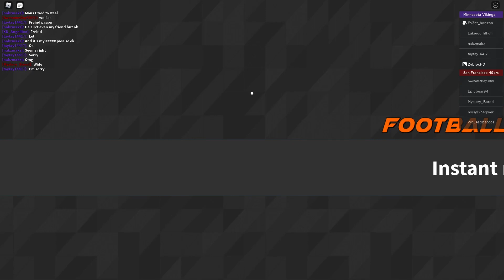Football fuashion but I can only do like short Routes...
Hey guys! you can call me Zy.. I'm Made this youtube account in Youtube 2020 I want to be a good youtube.. making Roblox studio scripting tutorials and more content.. subscribe to my channel! you will not regret it.. I wanna have fun playing Roblox And RP and see you guys every day in VIDEOS! Meanwhile, please follow me on my socials Twitter Instagram ROBLOX Snapchat and Facebook Enjoy my channel.. Please Subscribe and HIT that bell to never miss a video it will really help me out.. this channel is full of Gaming and entertainment.. I love cats sure of LIONS and making videos.. enjoy my channel for as long as you can :D.. and I hope to see you in the future..